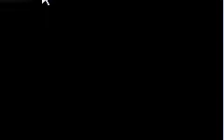Pokemon Raptor EX Walkthrough Part 1 The Penguin of Pimp!!!!!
Yes you read right, I AMPcrazi am doing a walkthrough on OmegaGroudon's glorious Hack Pokemon Raptor EX stick with this one i'm not stopping!